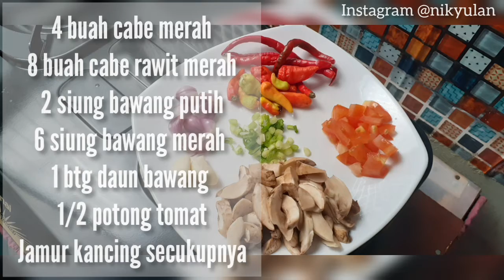Jangan ditonton saat malam hari atau saat kalian sedang menjalani program diet!!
Assalamualaikum
selamat datang kembali di Channel youtube Nikyulan Vlog..
emang indomie itu gak pernah salah ya, udah enak bisa dimasak dgn cara apa aja, murah dan cepat lagi cara penyajiannya.
naahh divideo ku kali ini, aku pengen masak indomie ini pakai jamur kancing dan 2 butir telur yg pedees dan enak banget..

Bahan-bahannya

bawang merah
bawang putih
cabe rawit merah
cabe merah
tomat
daun bawang
jamur kancing
telur
indomie
kecap secukupnya

NB: Semua bumbu dan cabe disesuaikan dengan selera masing-masing yaa bisa ditambah atau dikurangi.

SELAMAT MENCOBA..